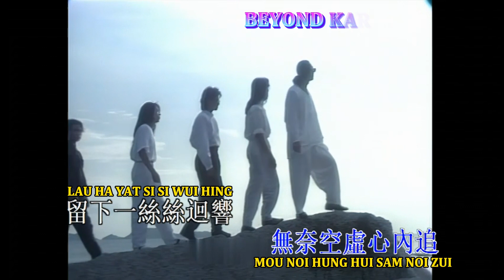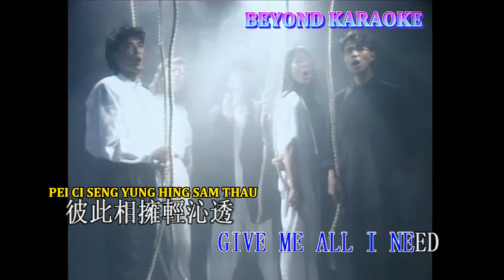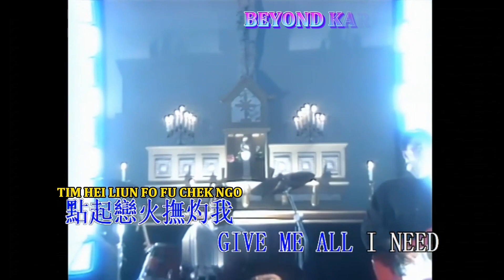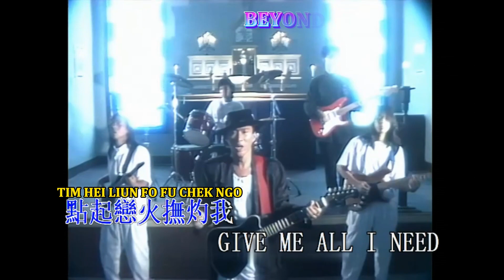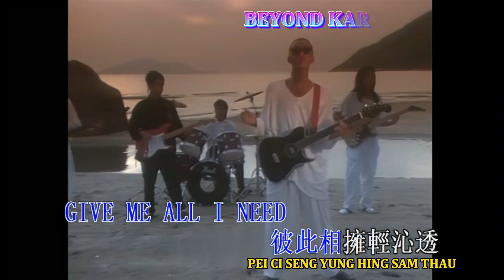BEYOND KARAOKE 無聲的告別 MOU SING TIK KOU PIT